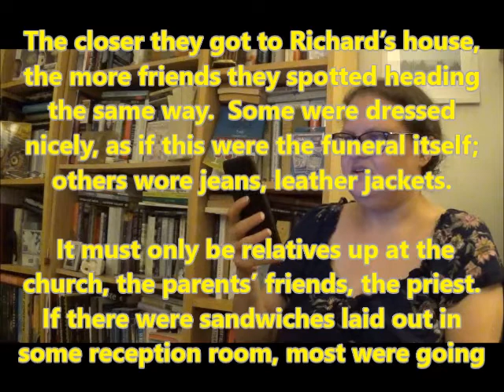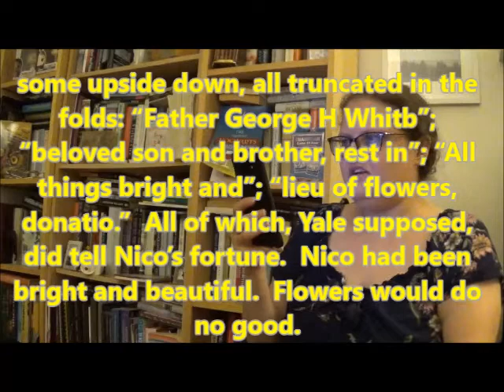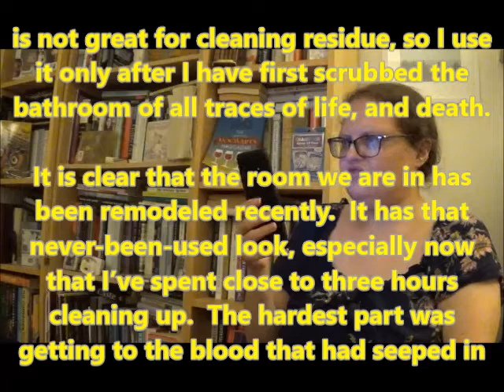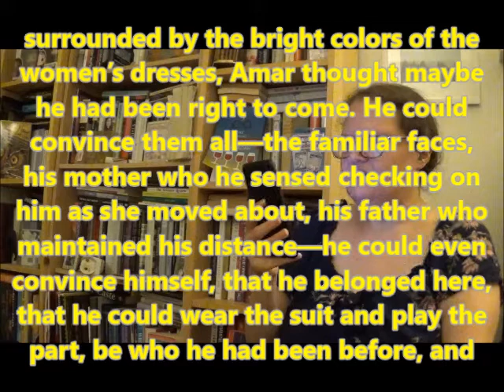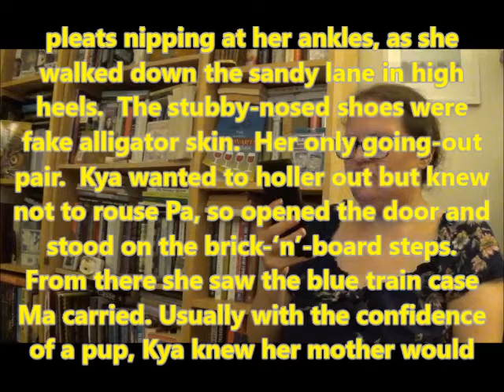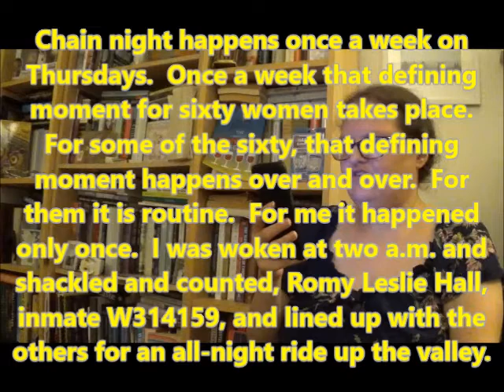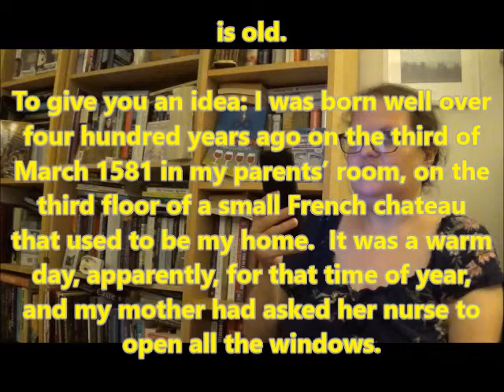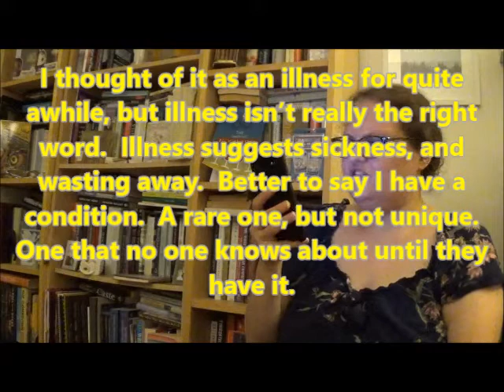Would You Read It? Challenge: BookTubePrize Octafinals 2019: Group B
I think my favorite book of the 2019 ballot is in this vid.

0:00 Intro
2:20 The Challenge!
10:16 Overall Thoughts
16:07 Outro

The Books!